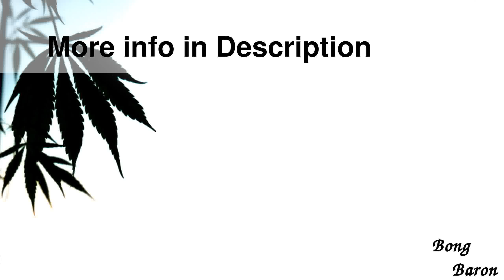Pure Glass Classic 5012 Beaker Base Bong - 12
Details

Pure Glass Classic 5012 Beaker Base Bong - 12 Inch - 50mm - Black Frosted
From the Pure Glass Classic series, this beaker base bong is made of 5mm-thick black frosted borosilicate glass, with ice notches in the 50mm tube. Its 18.8mm joint comes with an 18.8mm  more  14.5mm slitted diffuser downstem and a 14.5mm black glass slide bowl with large marble rollstopper. The tube features the Pure Glass label.